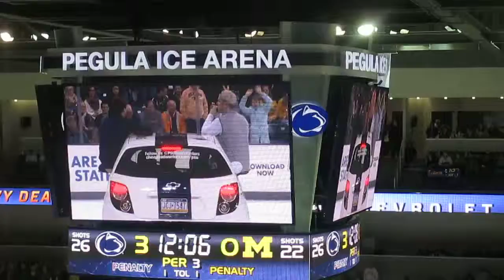2013 Penn State Hockey Chevy Cruz Penn State car giveaway